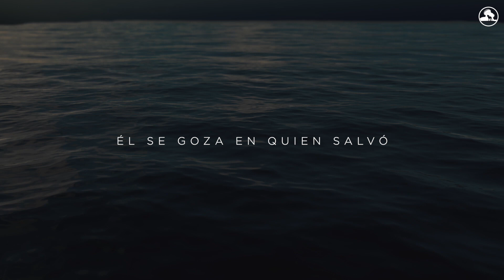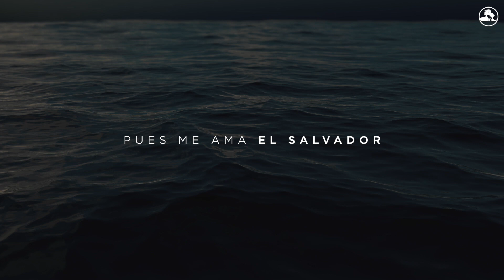Él me sostendrá - (He Will Hold Me Fast en español) por Música Ira y Gracia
Lyric video de "Él me sostendrá"
Grabado y producido por Ira y Gracia.

Canción original escrita por Ada Habershon.